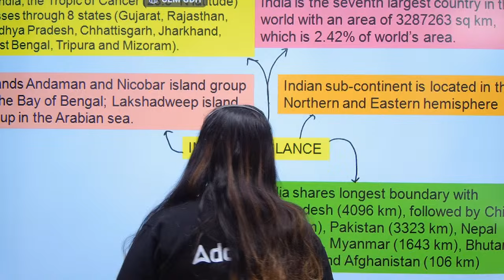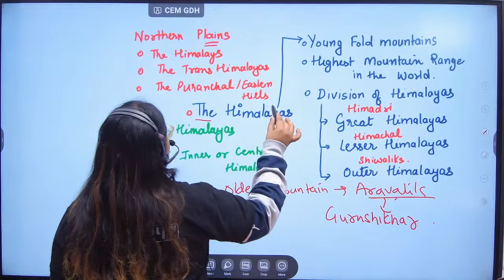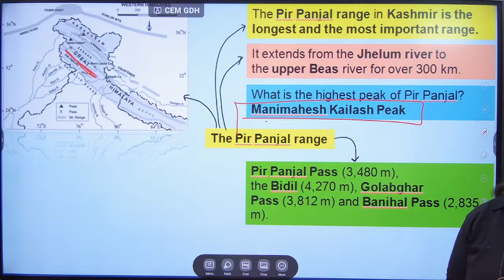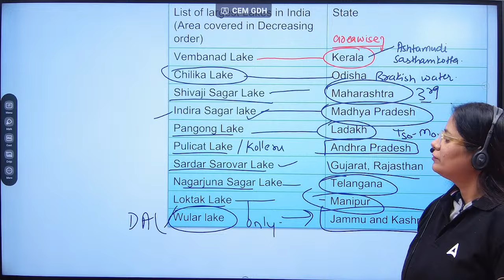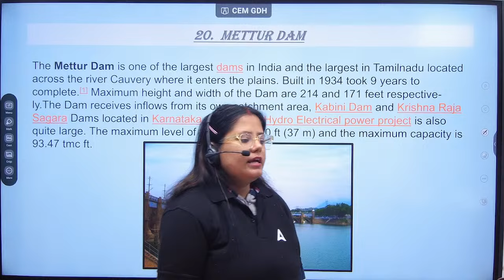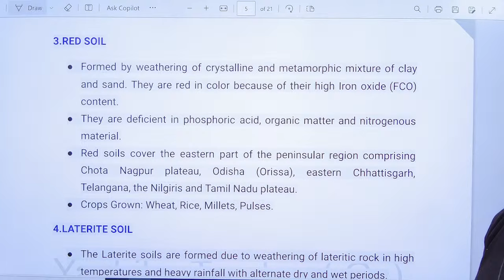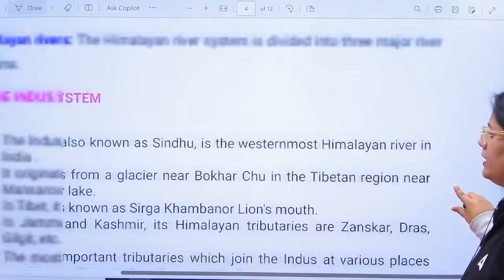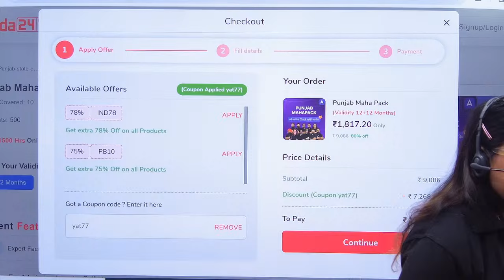Punjab Police, Senior Assistant, PSSSB VDO 2024 | 1 ਘੰਟੇ ਪੂਰੀ Geography Revise Quick Revision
Punjab Police, Senior Assistant, PSSSB VDO 2024 | 1 ਘੰਟੇ ਪੂਰੀ Geography Revise Quick Revision, Are you gearing up for the Punjab Police Senior Assistant and PSSSB VDO 2024 exams? Look no further! Our comprehensive video series is designed to help you master the Indian Geography section, a crucial component of these competitive exams.

📌Join PSSSB Senior Assistant (Advt. No. 05 ) Batch